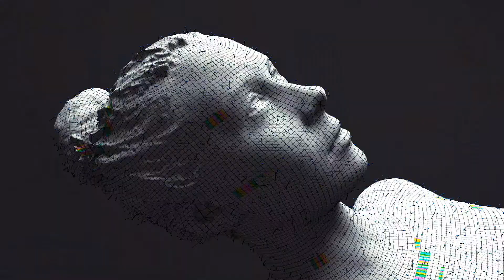Dare to STEM PSA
While women make up half of the U.S. college-educated workforce, they hold only a little over a fourth of all STEM jobs. Research shows that young girls like STEM subjects—science, technology, engineering and math—but often feel that STEM isn’t for them due to outdated stereotypes. Girls are scared to fail in STEM, but She Can STEM shows girls that STEM is in everything, and experimenting is part of the journey.

She Can STEM inspires middle school girls to stay interested in STEM by showcasing how messy, experimental and hands-on STEM can be, and how daring to STEM can change the world.